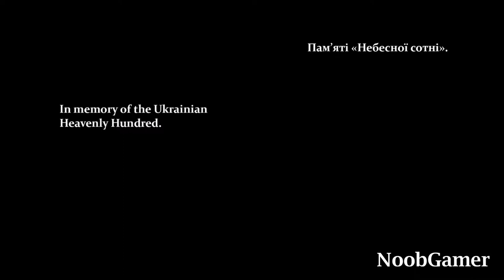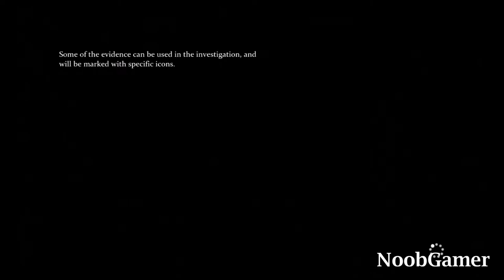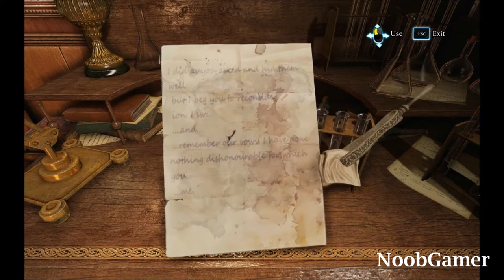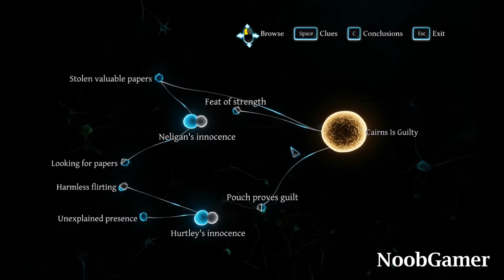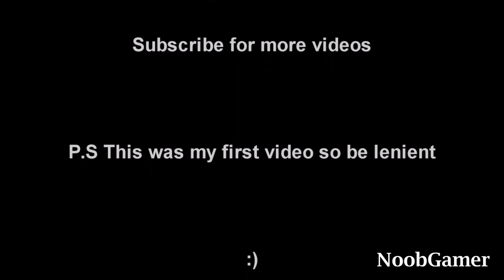Sherlock Holmes - The Fate Of Black Peter | Gamethrough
Gamethrough of the game: Sherlock Holmes, Crimes & Punishments.